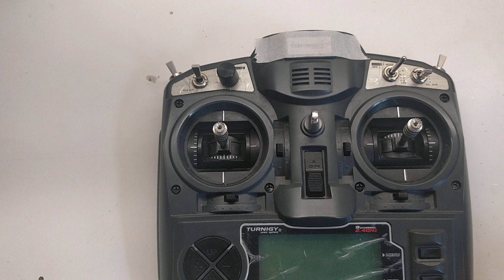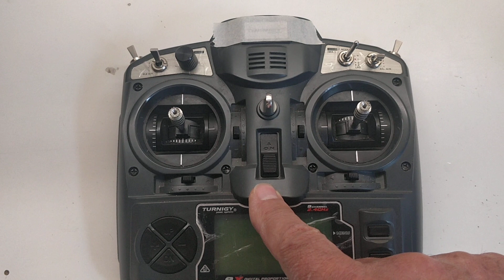Explication visuelle des modes d'une radiocommande - Généralités modélisme RC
Les émetteurs d'une radiocommande sont notamment caractérisés par un mode qui est défini par le positionnement du manche dont le glissement vertical n'a pas de remise au centre automatique.

Ce glissement est mécanique et peut être modifié sans difficulté.
The transmitters of a radio control are notably characterized by a mode which is defined by the positioning of the stick whose vertical sliding has no automatic return to the center.

This sliding is mechanical and can be modified without difficulty.